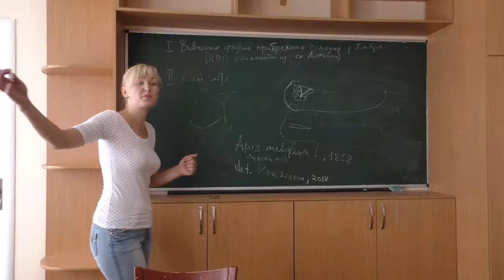СтудТВ. Факультет біології географїї і екології ХДУ